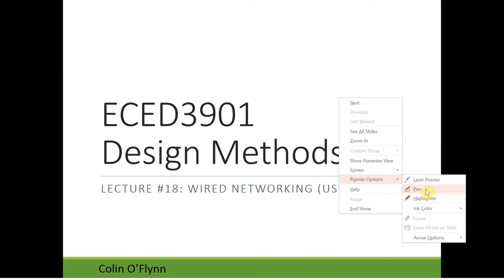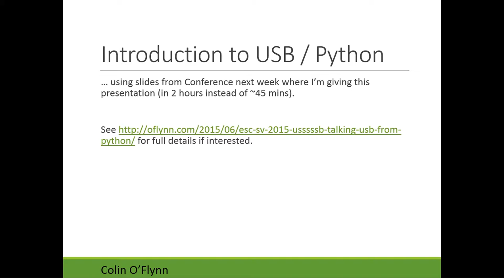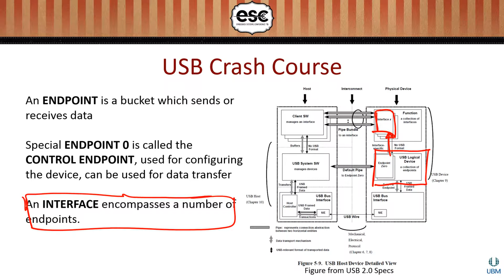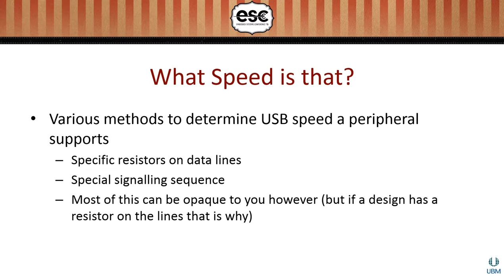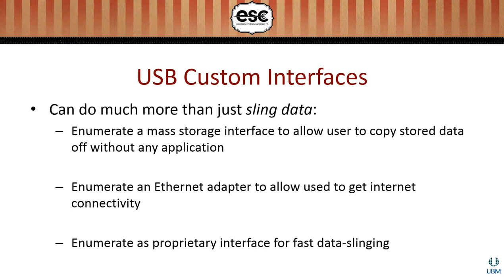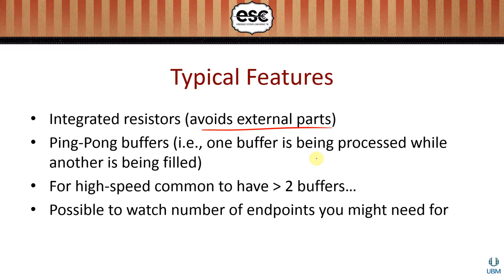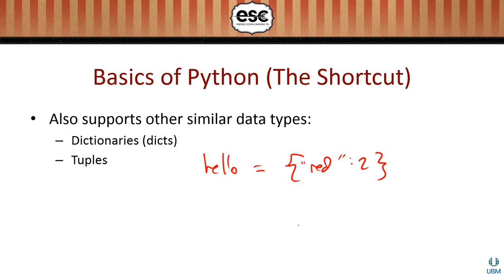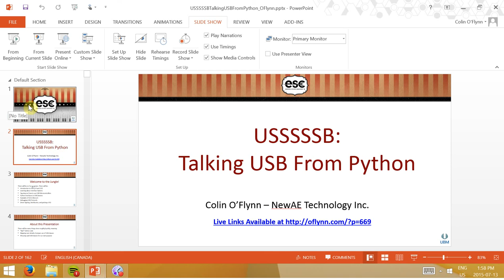ECED3901 - July 13,2015 - Lecture #18 - Last Hints + USB